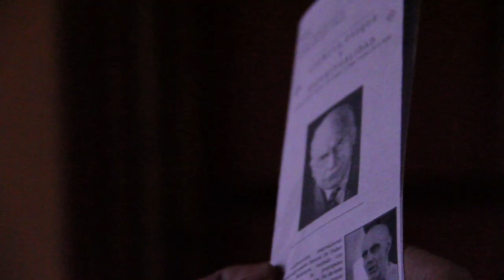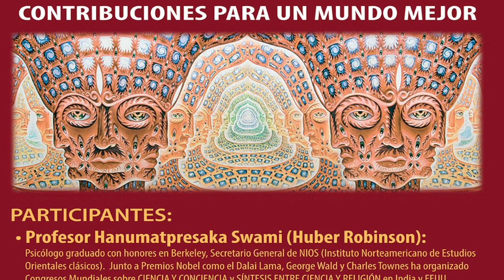Hanumatpresaka Swami: El encuentro de C. G. Jung con le yoga místico de la India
El conferencista internacional Hanumatpresaka Swami, Profesor Huber Hutchin Robinson, recibido con honores en la Universidad de California. Ha dictado conferencias y organizado congresos por más de tres décadas, algunos con la presencia de premios nobel como Charles Townes y el Dalai Lama, en reconocidas universidades de América, Europa, Rusia e India.